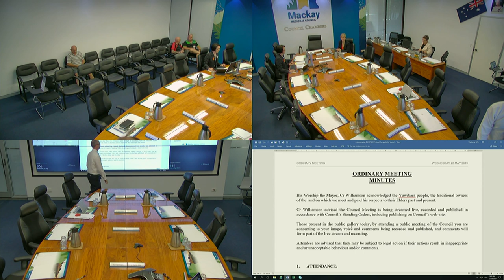Mackay Regional Council Meeting Livestream - Ordinary Meeting 22 May 2019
Ordinary Council Meeting 22 May 2019